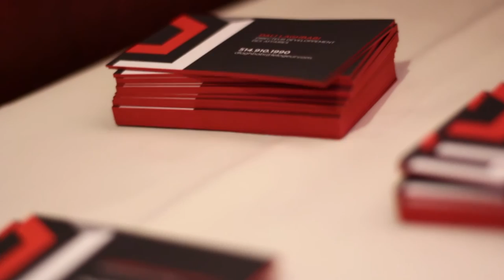LeLogeur.com | Montreal.TV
LeLogeur.com est une entreprise dynamique avec une équipe expérimentée et qualifiée qui offre un service complet de gestion immobilière pour les propriétaires. Ceux-ci peuvent donc profiter de tous les avantages de leur investissement immobilier sans avoir à s’occuper de la gestion. LeLogeur.com se charge de tout. Leur clientèle compte entre autres des entrepreneurs, des investisseurs et des propriétaires indépendants. Le site web offre également un outil de recherche exceptionnel pour les locataires désirant se trouver un nouveau toit.

Reporter: Valérie Gendron.
Caméra-montage: Tristan Morin.